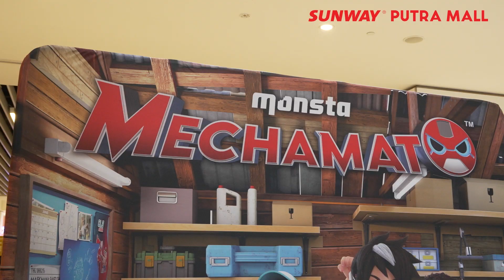Turn your Fun Mode: ON this School Holiday!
Fun Mode: ON!
School Holiday campaign at Sunway Putra Mall
3-12 March 2023